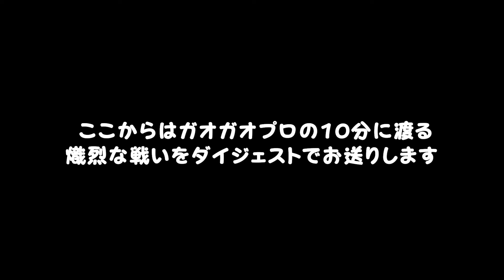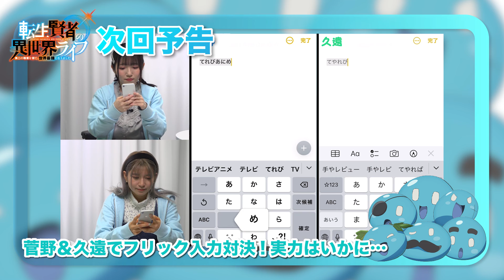【スラちゅーぶ】第20回「クオゲーム！」【転生賢者の異世界ライフ】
2022年7月4日に放送がスタートする、TVアニメ「転生賢者の異世界ライフ ～第二の職業を得て、世界最強になりました～」の広報担当【 スラちゃんず△ 】を結成！！！
スライム役の女性声優6名で、YouTube、TikTok、Instagramに挑戦します！

YouTubeでは「 スラちゅーぶ 」と題して、それぞれの好きなことを紹介したり、ゲームをしたり、様々なことに挑戦する動画を投稿していきます！

記念すべき第20回目は「クオゲーム！」
韓国ドラマが大好きというスラハッパ役の久遠エリサが
某有名作品の名前をもじって「クオゲーム」を開催！
スラパッチ役の菅野真衣と定番ゲームで五本勝負！
勝利の女神が微笑むのはどちらか！？
そして罰ゲームの餌食になってしまうのは…！？

‹スラちゃんず△›
スラ：遠野ひかる
スラパッチ：菅野真衣
マユスラ：三川華月
スラハッパ：久遠エリサ
ヒゲスラ：大森日雅
ペケスラ：花井美春

■放送情報■
2022年7月4日(月)から放送開始！初回1話＆2話連続放送！
AT-X　　　7月4日(月)20時00分～
TOKYO MX　7月4日(月)24時00分～
ＢＳ日テレ・ＢＳフジ　7月5日(火)24時30分～

‹地上波同時・独占先行配信›
ABEMA　7月4日(月)24時00分～
初回1話＆2話連続配信！

他各配信サイトにて7月8日24時00分より順次配信開始

突然、異世界に召喚されたブラック企業の社畜・佐野ユージ！
異世界での彼の職業、それは『魔物使い(テイマー)』。
冒険者になることも難しいとされる不遇職。
しかし、仲間にしたスライムのおかげで様々な魔法、
そして、第二の職業『賢者』を手に入れる！
圧倒的な力を得たユージだが、自分の強さには無自覚で…？
最強の力で無自覚無双！

■キャスト■
ユージ：小林千晃
ドライアド：和氣あず未
スラ：遠野ひかる
プラウドウルフ：高木 渉

■スタッフ■
原作：進行諸島（GAノベル／SBクリエイティブ刊）
キャラクター原案：風花風花
監督・キャラクターデザイン：小嶋慶祐
助監督：鈴木清崇
シリーズ構成：福島直浩
共同キャラクターデザイン・総作画監督：埼玉憲人
総作画監督：後藤圭佑
色彩設計：竹澤 聡
美術監督：平良亜以子(スタジオなや)
撮影監督：小林俊介（サンジゲン）
音響監督：田中 亮
音楽制作：ポニーキャニオン
オープニングテーマ：Non Stop Rabbit「無自覚の天才」
エンディングテーマ：スラちゃんず△「ごはんだヨッ！ダダダダン！！」
アニメーション制作：REVOROOT

■ED主題歌「ごはんだヨッ！ダダダダン！！」■
歌：スラちゃんず△
スラ(CV：遠野ひかる)・スラパッチ(CV：菅野真衣)・マユスラ(CV：三川華月)
スラハッパ(CV：久遠エリサ)・ヒゲスラ(CV：大森日雅)・ペケスラ(CV：花井美春)

1．ごはんだヨッ！ダダダダン!!
作詞・作曲・編曲：Yugo Ichikawa(Felion Sounds)
2．のんびり異世界ライフ
作詞・作曲・編曲：HAMA-kgn(Felion Sounds)
3．ごはんだヨッ！ダダダダン!!（TV size）
4．ごはんだヨッ！ダダダダン!!（Instrumental）
5．のんびり異世界ライフ（Instrumental）

品番：PCCG.02166

(C) 進行諸島・SBクリエイティブ／転生賢者の製作委員会